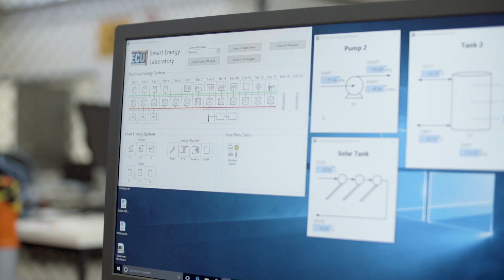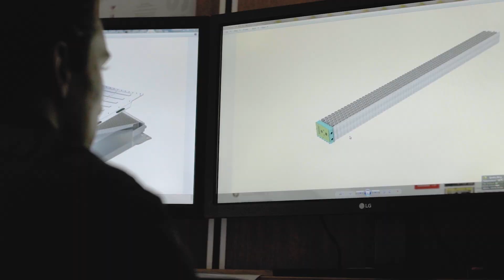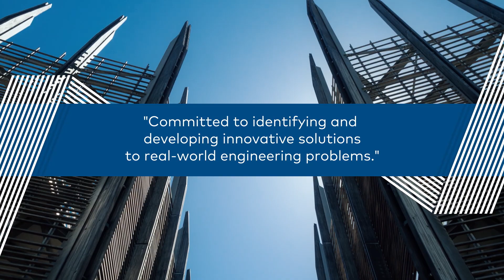Why Study Engineering At ECU?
This video showcases some of the great reasons why students should consider Edith Cowan University's (ECU) School of Engineering, including fantastic facilities, practical application of skills and the partnerships the School has built with industry. For more information about Engineering courses offered by ECU